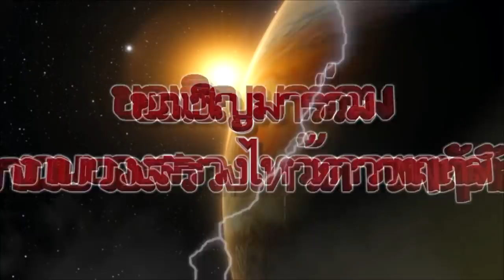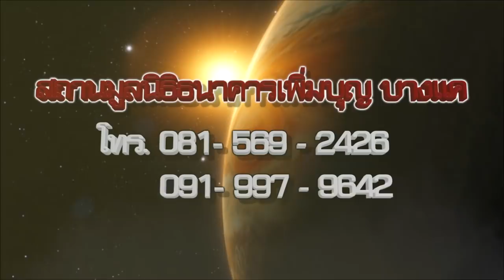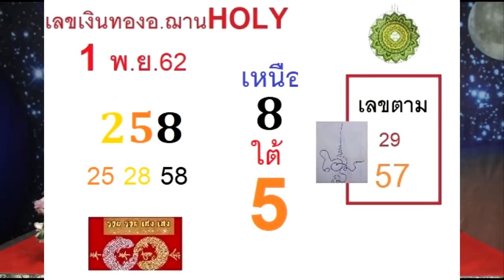มาแล้ว โค้งสุดท้ายเลขนำโชคจักรราศีอ.ฌาน งวดวันที่ 1 พฤศจิกายน 2562